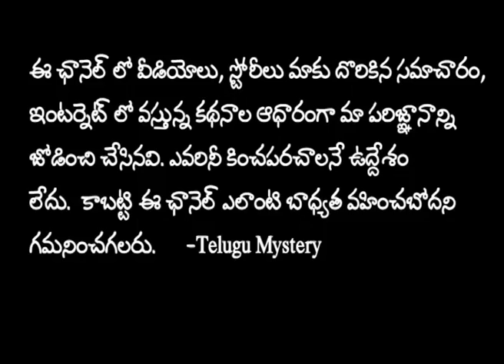సంఘటనాస్థలాన్ని చూసి పోలీసులే ఆశ్చర్యపోయారు | Telugu Mystery